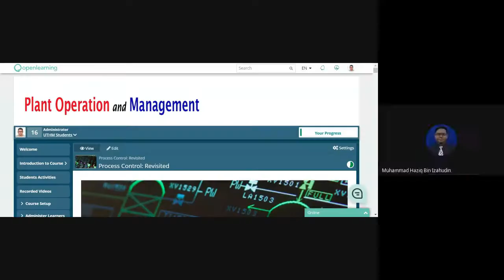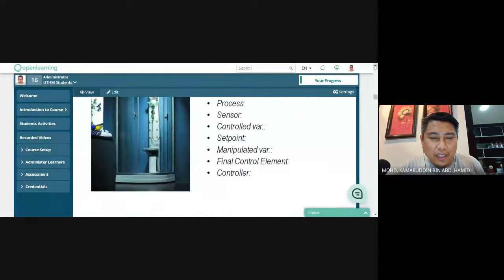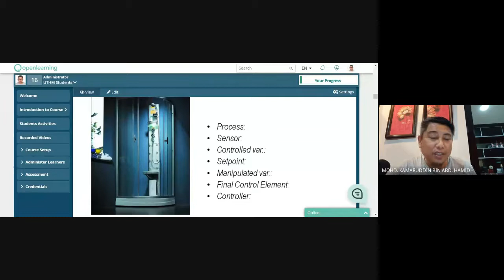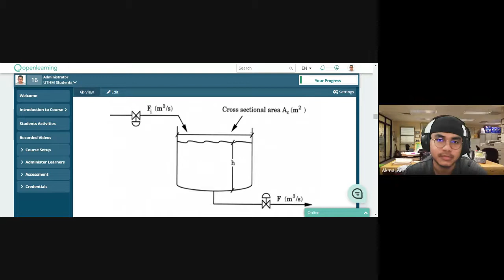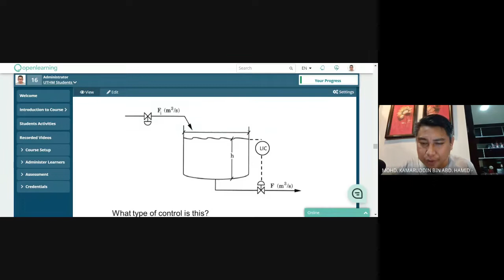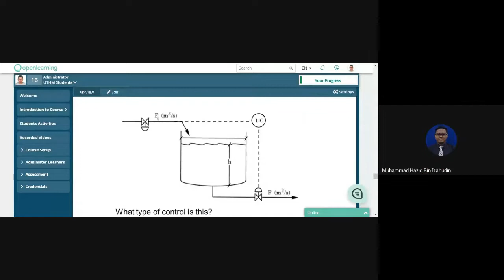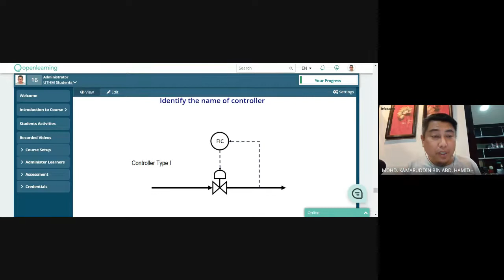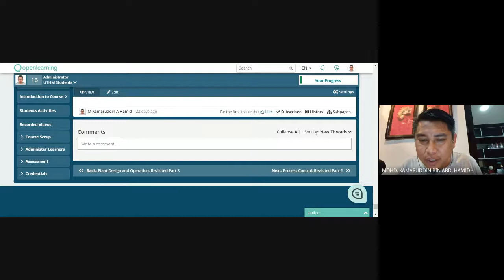Recorded Class Plant Operation and Management - 31 October 2021